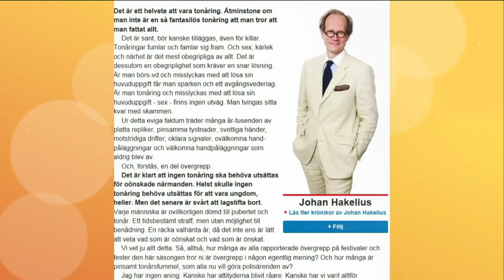Göran Greider om Hakelius krönika: "Korkat skrivet" - Nyhetsmorgon (TV4)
Nyhetsmorgon i TV4 från 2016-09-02: Nyhetspanelen diskuterar några av veckans nyhetsämnen. Ett av dom handlar om en uppmärksammad krönika, skriven av Johan Hakelius. I panelen: Carolin Dahlman, Göran Greider och Johan Hakelius.